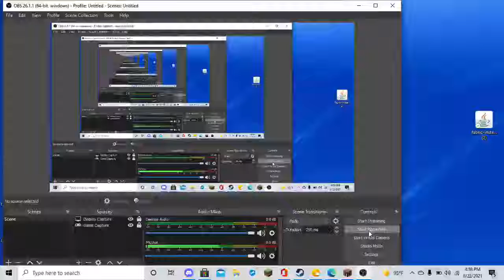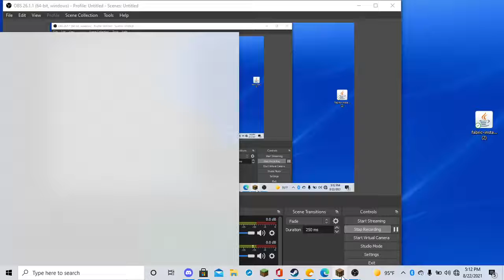Memer Plays Minecraft Hardcore mode in 1.17 1# : Getting started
Today I will start to play minecraft hardcore mode in 1.17. If you enjoy this content let me know and I will do more of these videos.